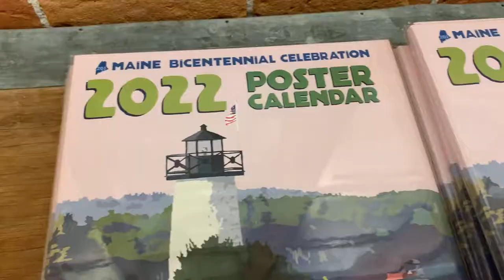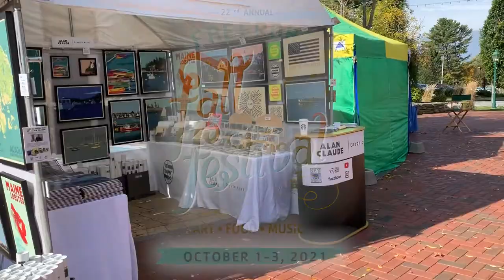2021 Freeport Fall Festival and Maine Craft weekend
Freeport Fall Festival 2021

Come and visit Freeport, Maine on Friday October 1st, Saturday 2nd and Sunday the 3rd. 175 Arts & Crafts Food and fun for the whole family.

MY GEAR
CANON 80D -
CANON LENS 24 - 105 MM -